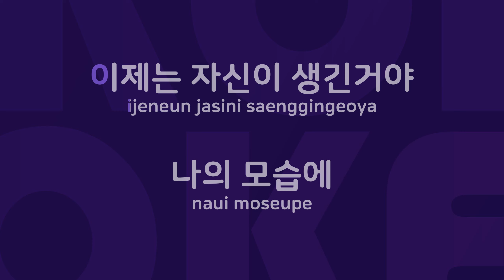나의 성공담 : Originally Performed By DJ DOC Karaoke Verison